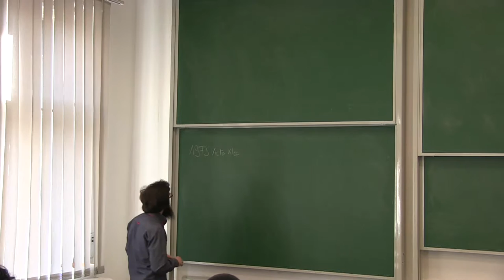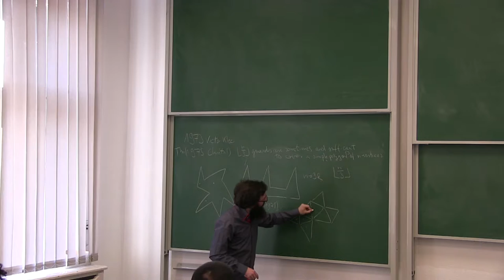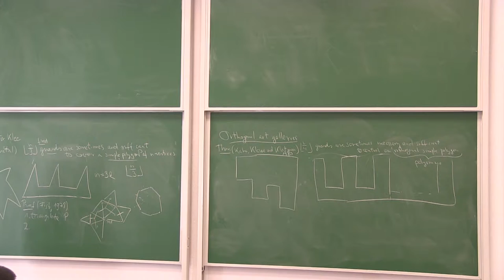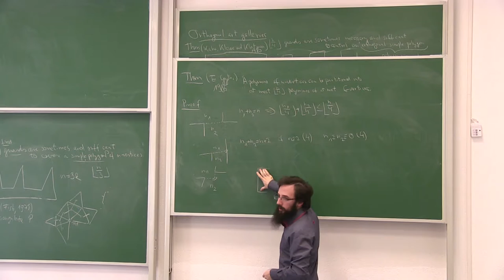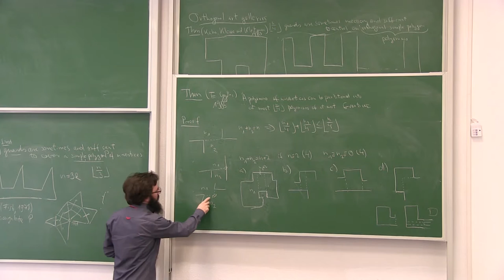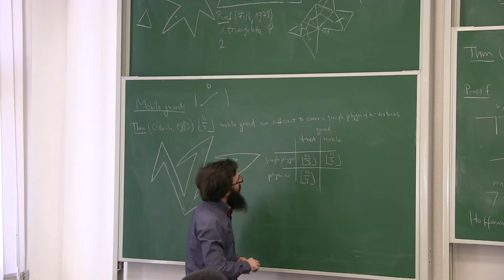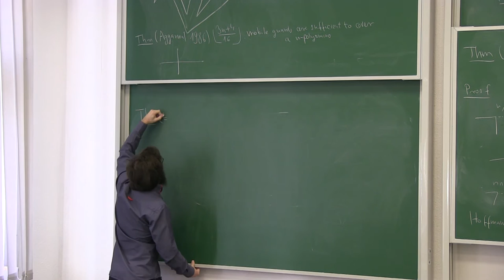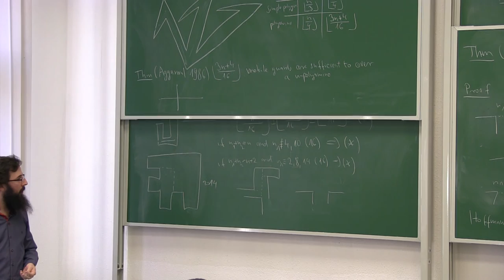Tamas Mezei (CEU) - Art gallery theorems, November 4, 2015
Art gallery theorems are concerned with the number of guards required to control a polygon, and many variations exist depending on how much power the guards have and what kind of restrictions are imposed on the polygon. Even though by nature these are covering problems, most theorems are based on partitions. With Ervin Győri, we found such a theorem for orthogonal art galleries where guards are allowed to patrol a line segment in the polygon.